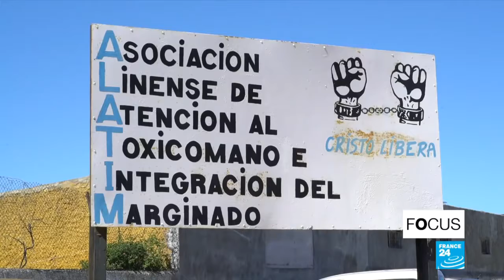Andalusia, The Gateway To Europe For Cannabis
April 17, 2018 - More than 70% of cannabis in circulation in Europe transits through Andalusia, in southern Spain. The drug is transported from Morocco on speedboats across the Strait of Gibraltar. Located just 30 kilometres from the north African coast, the Spanish town of La Linea de la Concepcion has become infamous for its almost industrial trade in drug trafficking - sometimes in broad daylight. Our correspondents in Spain report. A programme prepared by Patrick Lovett, Rebecca Martin and James Vasina.